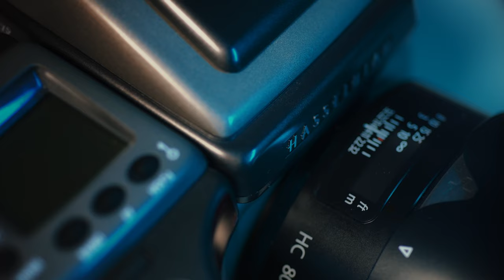Hasselblad Camera H2f 39mp | Dovresti comprarla nel 2022?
Ho comprato una Hasselblad H2f da 39MP nel 2021! in questo video qualche considerazione. Se siete interessati a questo argomento potete commentare il video o contattarmi su Instagram.

► VUOI SUPPORTARE IL CANALE? Puoi farlo!